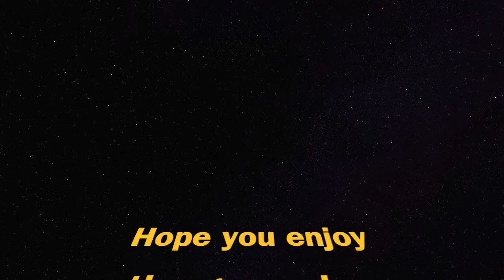BEST SA87 class setup for WARZONE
Markvard - Dawn.